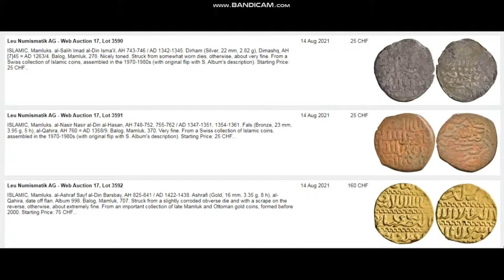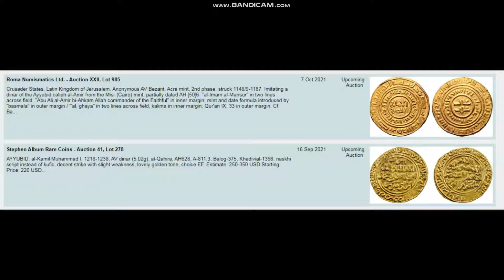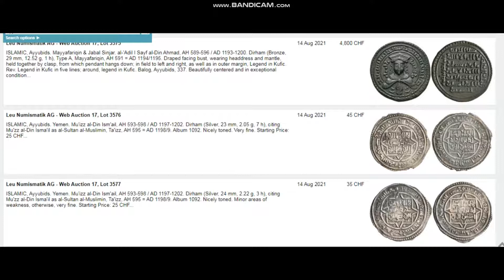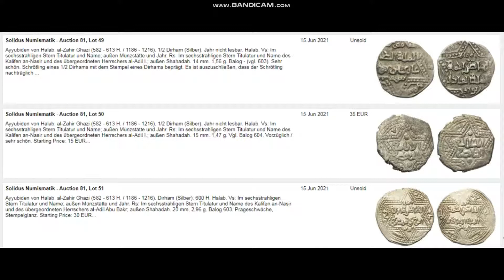Memlük ve Eyyubi Sikkeleri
İslami Memlük ve Eyyubi sikkelerinin yurtdışı müzayede fiyatları.